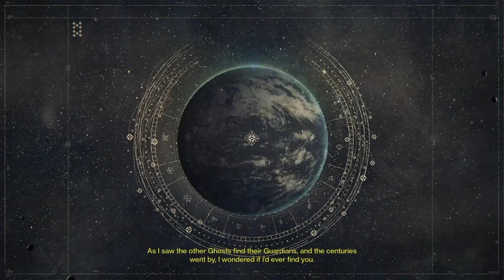Queen fight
SHAREfactory™